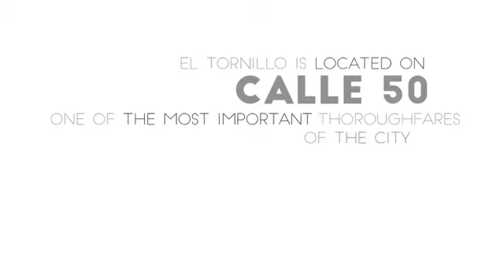One entire floor for sale at El Tornillo - Panama :: Arriaza Vega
Un piso completo de oficinas en venta en El Tornillo, Calle 50 o Avenida Nicanor de Obarrio  (Área Bancaria)